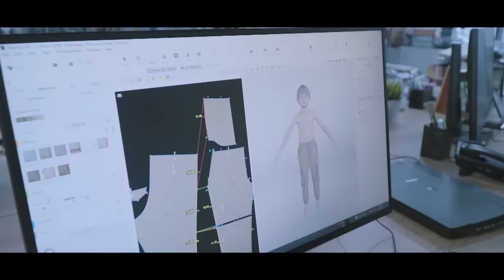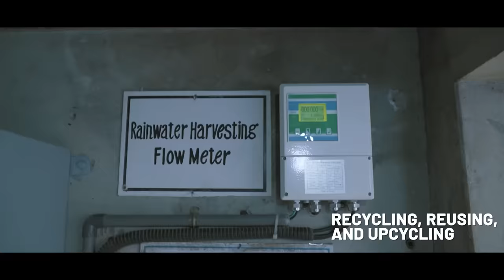Welcome to BGMEA’s renewed vision. A vision for a sustainable future, a better future.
Presenting BGMEA’s new logo and its renewed vision. A vision that embodies our core principles for a sustainable future. This is a promise of change, a new beginning, that aims to make the “Made in Bangladesh” brand to one which is made for the world. Welcome to the Nine Dot logo.